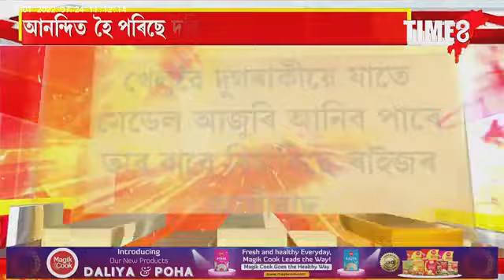আছাম য়ুথ অলিম্পিক ২০২২ৰ প্ৰতিযোগিতাত সুযোগ পাইছে জয়েদ আৰু ছজমিনাই